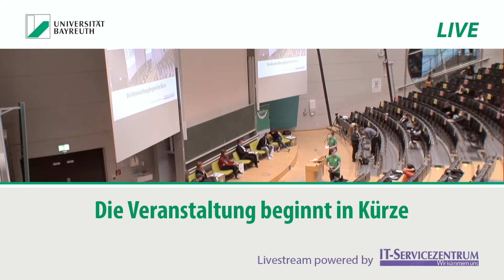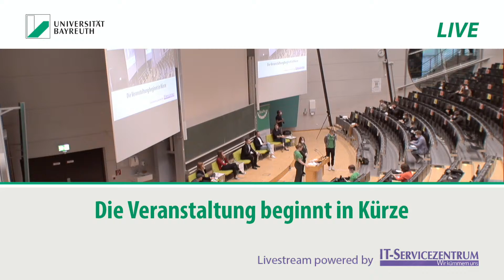„Politik für junge Menschen - junge Menschen in der Politik“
Am 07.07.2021 um 20:00 Uhr lädt das Studierendenparlament (StuPa) der Universität Bayreuth im Rahmen der „Bayreuther Debatten“ junge Kandidierende für die Bundestagswahl 2021 zur Diskussion ins Audimax ein.

Was treibt junge Kandidierende an? Welche Antworten liefern die verschiedenen Kandidierenden auf große Fragen unserer Zeit wie Klimawandel oder Digitalisierung? Welche Lehren ziehen wir aus der Corona-Pandemie? Diese und weitere Fragen diskutieren:

• Maximilian Funke-Kaiser (FDP)
• Marlene Schönberger (B90/Grüne)
• Sven Schröder (Die Linke)
• Magdalena Wagner (SPD)
• Emmi Zeulner (CSU)

Moderiert wird der Abend von Marcel Auermann (Gesamt-Chefredakteur, u.a. Frankenpost und Nordbayerischer Kurier).